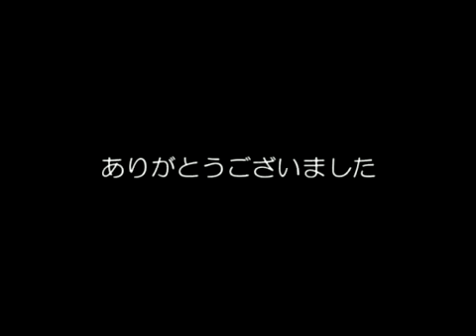true my heart rinlen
a really nice song